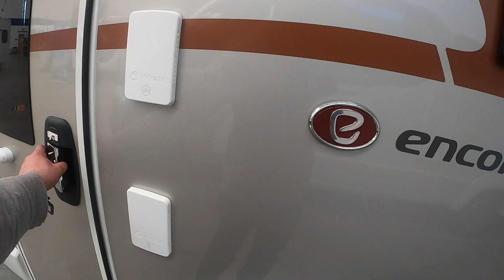N2021 Elddis Encore 285